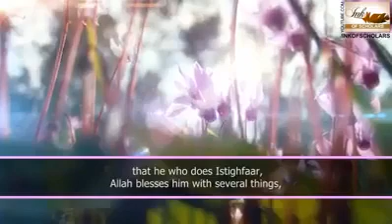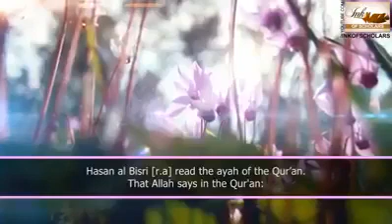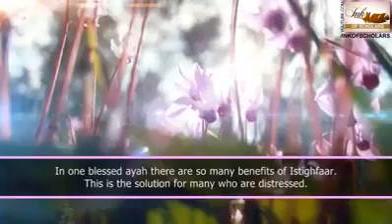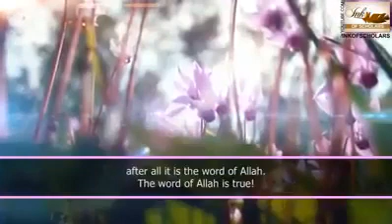Astagfar k faiday | Astaghfar ke fazeelat | Her maslay ka hal Astagfar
Astagfar her maslay ka hal hai